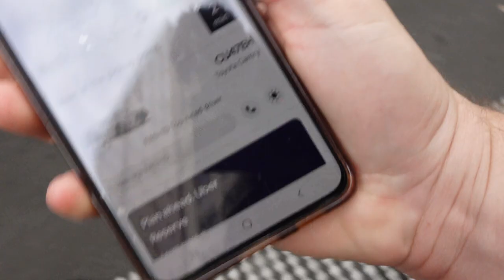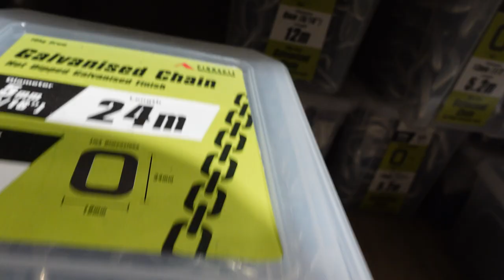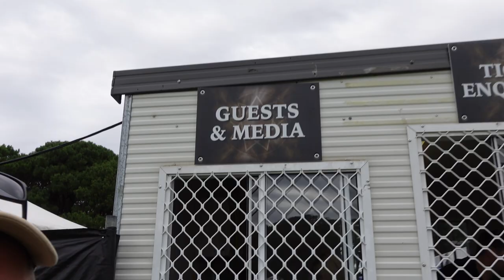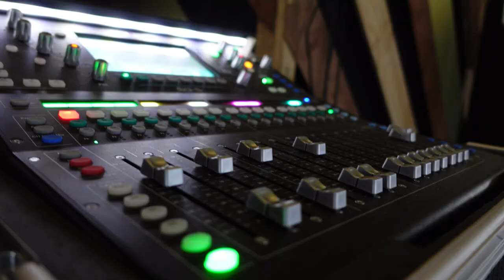I Did A Straight Jacket ESCAPE At Knotfest - day 84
I am making a video a day for the year of 2023 featuring a different magic trick each day!!

if you want to send me things you like mail etc you can send to this address!!  -
QUEEN VICTORIA BUILDING NSW
1230
AUSTRALIA